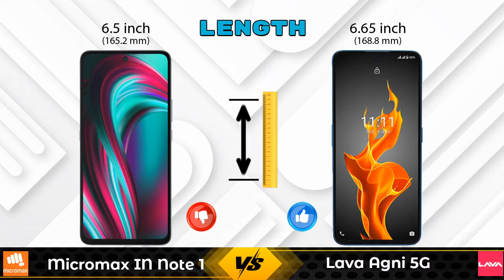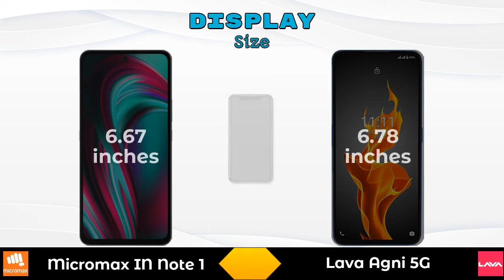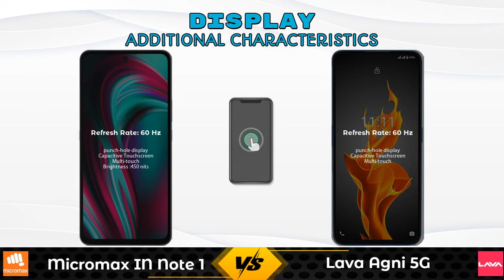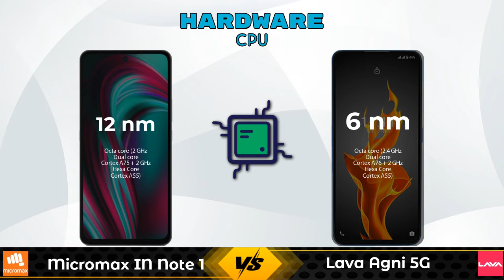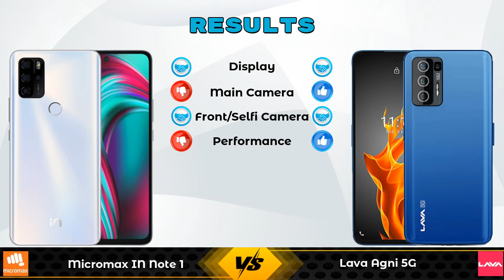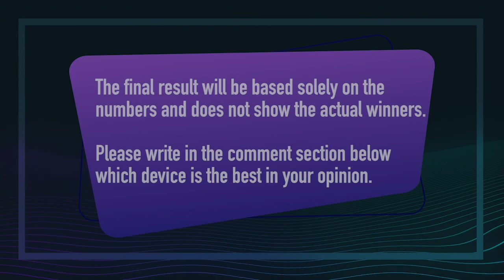Micromax IN Note 1 Vs Lava Agni 5G - Full Comparison [Full Specifications]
In this Video we are Comparing Micromax IN Note 1 Vs Lava Agni 5G with [Full Specifications].

Variant Details:
4 GB / 128 GB - 12499

Variant Details:
8 GB / 128 GB - 17999

Micromax IN Note 1 128GB Vs Lava Agni 5G full specifications
Lava Agni 5G Vs Micromax IN Note 1 128GB full specifications
Micromax IN Note 1 128GB Vs Lava Agni 5G comparison
Lava Agni 5G Vs Micromax IN Note 1 128GB comparison
Micromax IN Note 1 Vs Lava Agni 5G comparison
Micromax IN Note 1 Vs Lava Agni 5G

Other Compitior Phone with Similar Price Range :

Micromax IN 1 128GB(6 GB / 128 GB) - 11499 , Release Date :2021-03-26